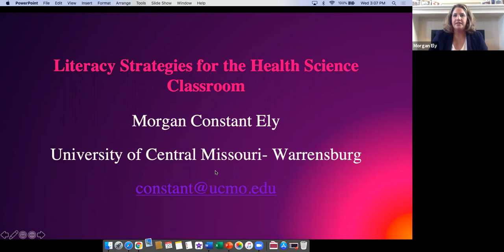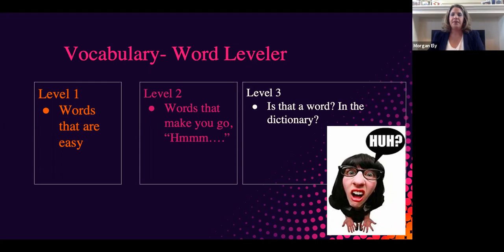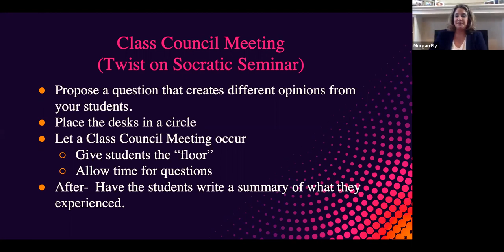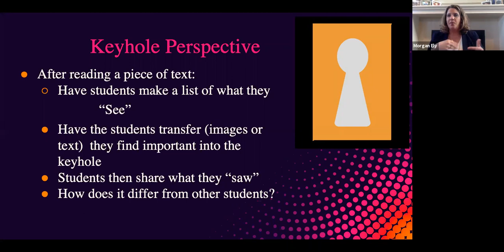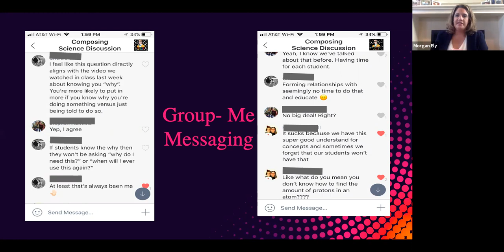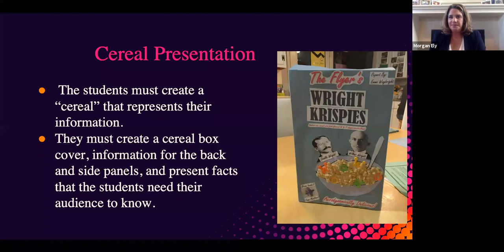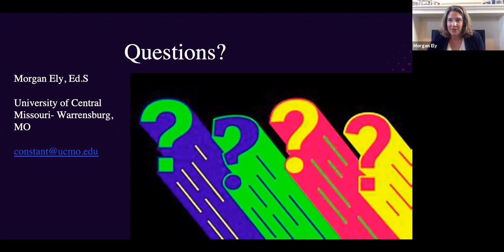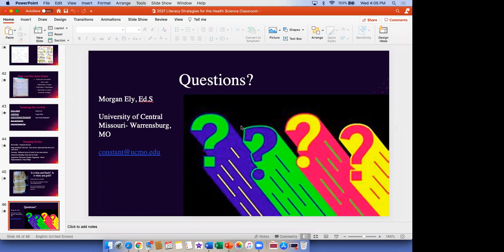Literacy Strategies for the Health Science Classroom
During this webinar,  Morgan Ely discusses an array of strategies and activities that can be used in any content area classroom. These tools will be ready to implement in the classroom immediately with little preparation needed by the teacher. These strategies can help engage even the most non-interested readers, while keeping all students engaged.